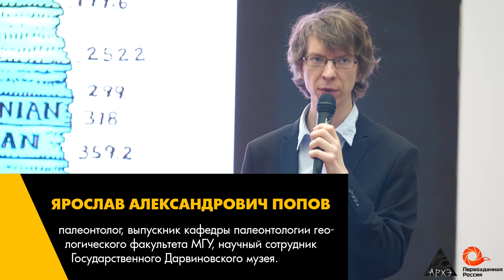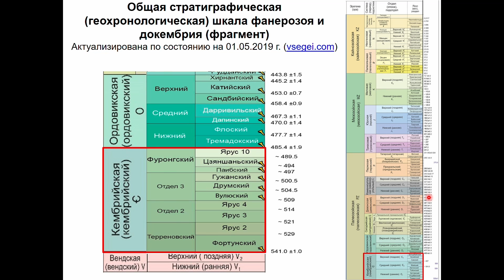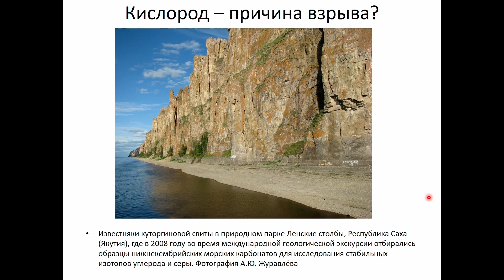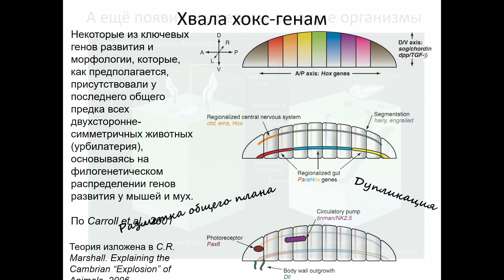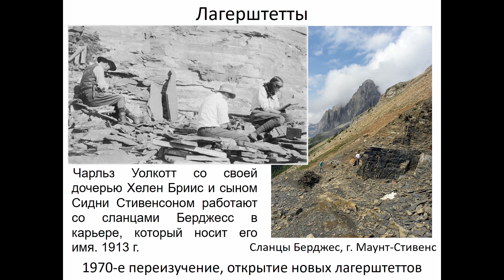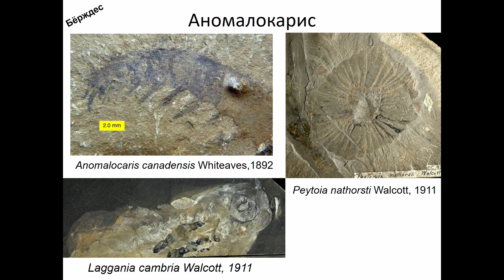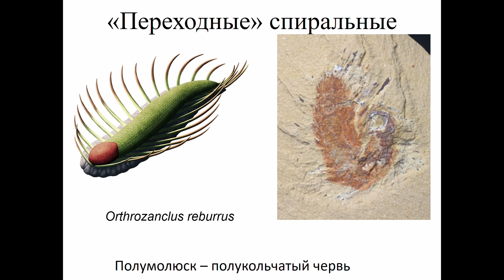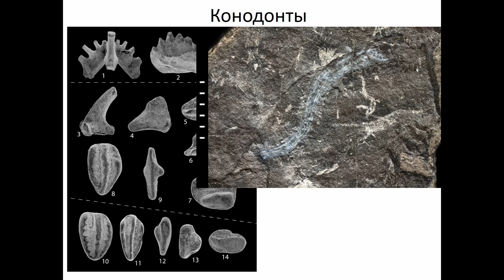Ярослав Попов| "Кембрийский взрыв и окаменелости Сибири"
Лекция состоялась в рамках Биологического лектория центра "Архэ" на Фестивале "Первозданная Россия" 19 января 2020 года.

Кембрийский период – один из самых загадочных этапов в истории нашей планеты. Именно в кембрии оформились все типы современных животных, широкое распространение получил минеральный скелет, началось активное хищничество, интенсифицировалась борьба за существование и ускорилась эволюция. И именно в кембрии впервые появляются первые животные с хордой – наши с вами родственники. Все эти удивительные преобразования случились в процессе, так называемого «кембрийского взрыва».

Наша Родина бережно сохранила в своих недрах свидетельства тех великих событий. По берегам сибирских рек обнажаются километры кембрийских пород. Ежегодно российские палеонтологи и зарубежные коллеги исследуют кембрийские толщи, совершая ряд удивительных открытий.

В чём причины кембрийского взрыва? Какие эволюционные эксперименты кембрия оказались удачными, а какие – нет? Где найти кембрийские окаменелости в России? Каков вклад российской науки в исследование кембрия? На все эти вопросы вы сможете найти ответы на лекции.

Лектор: Попов Ярослав Александрович, палеонтолог, выпускник кафедры палеонтологии геологического факультета МГУ, научный сотрудник Государственного Дарвиновского музея.